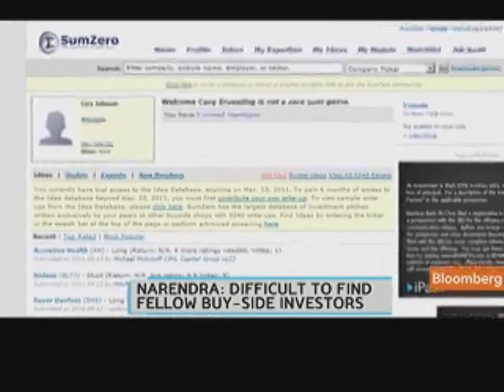Narendra Says SumZero Building `Massive' Research Source: Video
May 13 (Bloomberg) -- Divya Narendra, chairman and chief executive officer of SumZero LLC, talks about his company's social network for buy-side investment professionals and his portrayal in the film "The Social Network."
     Narendra speaks with Cory Johnson on Bloomberg Television's "Bloomberg West." (Source: Bloomberg)